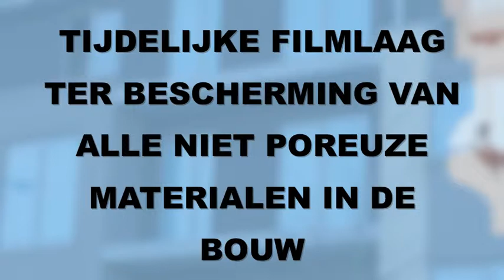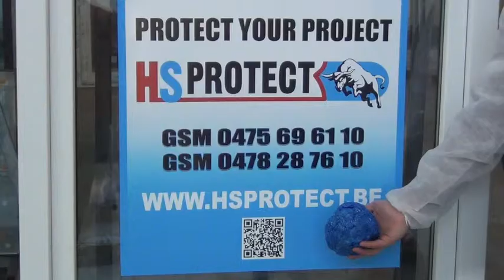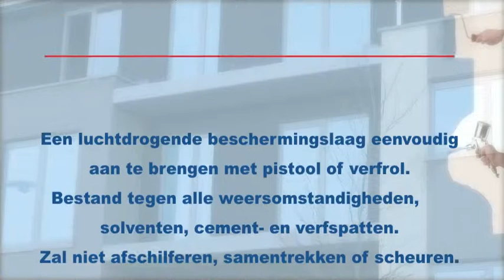HS PROTECT NL